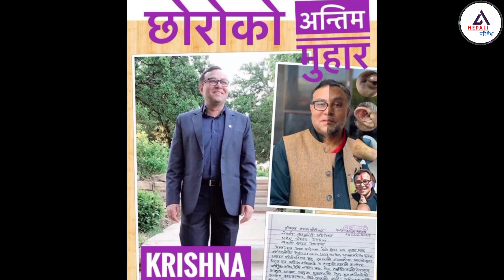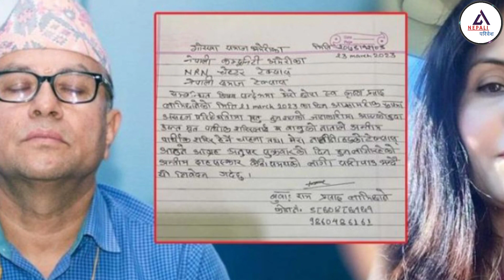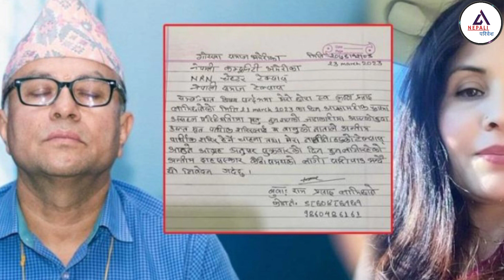यसरी मास्टर प्लानमा गरिएको रहेछ लामिछानेको हत्या | सिसि टिभीमा देखियो प्रत्यक्ष | Krishna Lamixane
IN this video, यसरी मास्टर प्लानमा गरिएको रहेछ लामिछानेको हत्या, सिसि टिभीमा देखियो प्रत्यक्ष...

Like Button
Share Button